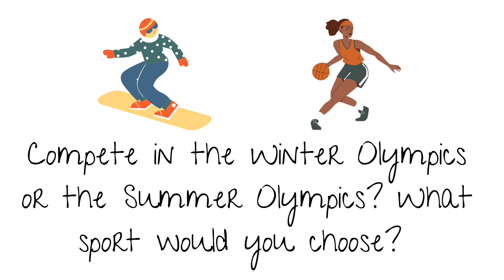WMTZ Jan 31